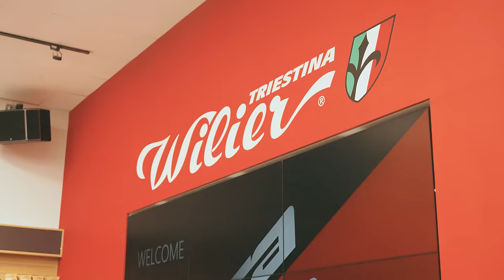2024 TT x Wilier Triestina 五指山咖啡約騎 feat. Vision｜Thermaltake Bicycle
Thermaltake Bicycle held the TT x Wilier Triestina Coffee Ride feat. Vision on January 27.Thermaltake Bicycle is honored to co-host this cycling event with Vision Taiwan! Early in the morning, many cycling enthusiasts gathered at Da Hu Park MRT station. It was delightful to see friends of Thermaltake Bicycle, including Linda, CT Yeh, aYa, and Melofunplay, all joining in the event together.

As we started cycling towards WuZhiShan, the road was adorned with blooming cherry blossoms, providing encouragement to cyclists pedaling against the chilly wind. Light drizzles accompanied us in the mountains, and Helen Coffee prepared hot coffee to warm everyone up. After replenishing energy, we took a group photo to commemorate the moment. Then, facing the cold wind, we descended back to Thermaltake Bicycle Wilier Flagship Store.

Upon returning to the store, to ensure nobody felt too cold, we provided hot coffee from Starbucks and light snacks for everyone to enjoy. Simultaneously, we kicked off the event!

Firstly, Vision's partners shared the reasons for becoming a sponsor of the Astana Qazaqstan cycling team. The collaboration of Wilier with Vision wheels made its debut in the Tour Down Under in South Australia! Mark Cavendish personally tried Vision wheels and was very satisfied.

Next, Vision's design director explained the design philosophy and process of wheels, handlebars, and upgrade components. Development and testing are meticulous, with products undergoing strict testing before launch. User Oliver was invited to share his riding experience, highlighting the excellent rigidity of the wheels and handlebars.

Finally, we moved on to the lucky draw session! Thanks to Vision's partners, we had Vision socks and a waterproof phone case brought from Italy, along with a highly practical large-capacity backpack as lucky draw prizes. Thermaltake Bicycle's Chairman Kenny also added Astana cycling jerseys to the prizes. Congratulations to all the lucky winners!

曜越單車很榮幸與 Vision Taiwan  一起舉辦這次約騎活動！一早在大湖公園捷運站集合就聚集了許多車友～也很開心曜越好朋友們 Linda愛打卡打掐 、 CT Yeh 、aYa的轉轉日常  、美樂蒂 - Melofunplay 美樂玩不累 都一起來共襄盛舉！
開始騎上五指山的路上，有許多綻放的櫻花相伴，彷彿是在為寒風中努力踩踏的車友們加油打氣！山裡飄著毛毛細雨，海倫咖啡也備好熱騰騰的咖啡溫暖大夥的身子，補充完能量後拍下大合照紀念，接著我們迎著寒風原路下滑回到  曜越單車 Wilier 旗艦館 - 陽光店
回到店裡後怕大家冷到，也備好星巴克的熱咖啡與輕食給各位享用，同時也拉開今天活動的序幕！
首先邀請到 Vision 的夥伴為我們分享成為Astana Qazaqstan 車隊贊助商的緣由，Wilier 搭配 Vision輪組也在 Tour Down Under 環南澳自行車賽中首次亮相！盤爺 Mark Cavendish 親自試用 Vision 輪組後也非常滿意！
接著也邀請到 Vision 設計總監為我們解說 輪組、手把及升級套件的設計理念以及製程，開發及測試都是不容馬虎的！產品推出前都經過嚴格的測試把關！我們也邀請到使用者 Oliver來分享騎乘感，Oliver提到輪組及手把剛性很不錯，手把的部分各個把位使用起來也都很順！
最後來到我們的抽獎環節！感謝 Vision的夥伴提供了剛從義大利帶回的Vision車襪以及防水手機包還有超實用大容量的後背包當抽獎禮品！曜越集團董事長 Kenny也為大家加碼了 Astana 車衣乙套～恭喜所有中獎的幸運兒！

《About Thermaltake Bicycle》
Thermaltake Technology was established in 1999, and has been marketed to the world under the Thermaltake brand name ever since. Thermaltake is always striving to innovate and diversify our business. The company possesses a rich bike-friendly culture and a thriving cycling community. In 2021, Thermaltake officially ventured into the bicycle industry, and established the Thermaltake Bicycle Division. With the mission to “Deliver the perfect riding experience” Thermaltake Bicycle is a high-end bicycle brand agent, specializing in global & local bicycle brand representation and distribution, looking forward to providing more choices and services for domestic bicycle enthusiasts.

曜越科技成立於1999年，以自有電腦硬體與電競配備品牌「Thermaltake」享譽國際，因為企業深厚的自行車文化在2021年曜越正式跨足自行車事業，創立全新Thermaltake Bicycle曜越單車代理與服務平台。曜越單車秉持著使命「致力於創造完美的騎乘經驗」，發掘海內外高端單車品牌，期待能提供國內單車愛好者更多元的選擇與服務。

▍曜越單車總公司
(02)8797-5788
台北市內湖區堤頂大道二段185號五樓
▍曜越單車旗艦館
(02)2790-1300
台北市內湖區瑞光路100號
▍曜越單車 Wilier Triestina 品牌旗艦店
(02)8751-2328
台北市內湖區陽光街242號